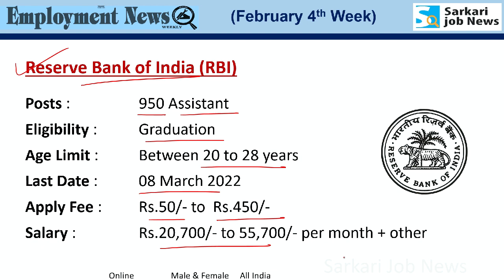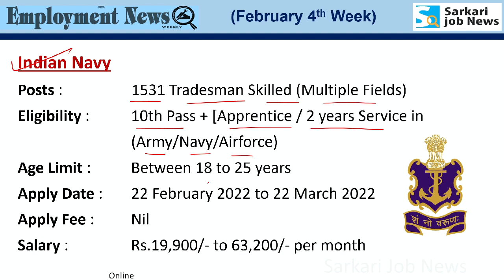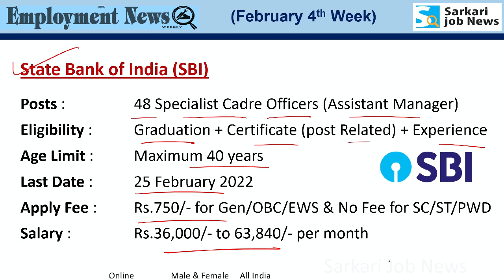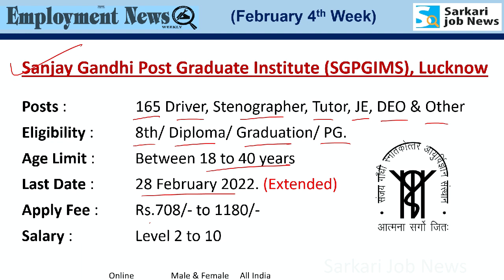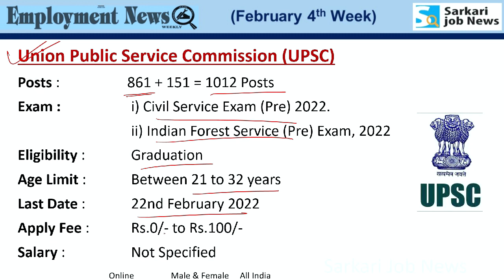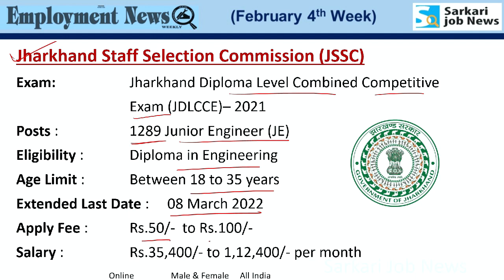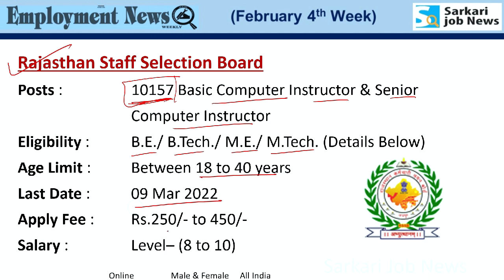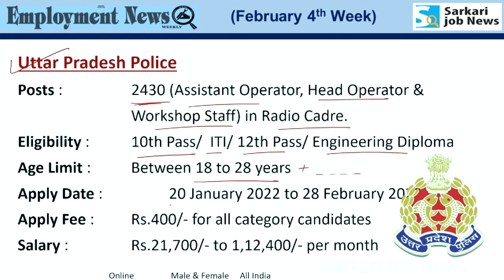रोजगार समाचार : February 2022 4th Week: Top 15 Govt Jobs - Employment News | Sarkari Job News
Rojgar Samachar - रोजगार समाचार : February 2022 4th Week. Jobs Details below:

📢 𝐂𝐮𝐫𝐫𝐞𝐧𝐭 𝐀𝐟𝐟𝐚𝐢𝐫𝐬 𝐏𝐃𝐅 𝐚𝐧𝐝 𝐁𝐨𝐨𝐤 𝐋𝐢𝐧𝐤𝐬:-

👉 𝟮𝟬𝟮𝟮 का 𝗖𝘂𝗿𝗿𝗲𝗻𝘁 𝗔𝗳𝗳𝗮𝗶𝗿𝘀 𝗣𝗗𝗙 (MCQ with notes) एक साल तक लगातार (weekly, Monthly & Tri Monthly & Yearly) 𝐝𝐨𝐰𝐧𝐥𝐨𝐚𝐝 करने के लिए मेंबरशिप प्‍लान

Free Current Affairs PDF 2022 download : Weekly, Monthly, Tri Monthly, Half Yearly & Year end (also 2021).
✔️ Free Current Affairs Mock Test (Weekly)
✔️ Free Exam Based Monthly Test Series (Current Affairs, General Studies, General Science, Math and Reasoning) Test Series for - UPSC, State PSC, SSC, Railway, State PET exam.

✔️ 𝗬𝗲𝗮𝗿 𝟮𝟬𝟮𝟭 𝗖𝘂𝗿𝗿𝗲𝗻𝘁 𝗔𝗳𝗳𝗮𝗶𝗿𝘀 𝗣𝗗𝗙 (𝐇𝐢𝐧𝐝𝐢) : January to December
- Total MCQ with details: 1250+
- Pay Rs. 75 & Download PDF

✔️ SSC CHSL Exam: Lower Division Clerk, Data Entry Operator & Postal Assistant

Apply Link: - Link will we Activated on 22 February 2022.

✔️ Rajasthan Staff Selection Board: 10157 Basic Computer Instructor & Senior Computer Instructor

✔️ Jaipur Vidyut Vitran Nigam Limited (JVVNL): 1512 Technical Helper -III

✔️ Rajasthan: Elementary Education Department: 32000 Teachers (Primary & Upper Primary)

✔️ UP Police: 2430 (Assistant Operator, Head Operator & Workshop Staff) in Radio Cadre

✔️ The Tropical Forest Research Institute (TFRI), Jabalpur: 42 MTS, Forest Guard, Technician, LDC, Stenographer & Technical Assistant

Hi friends, Video me Rojgar Samachar or Employment News epaper February 2022 ke 4th week ka Job information hai. Ye February 2022 4th week ka details hai.